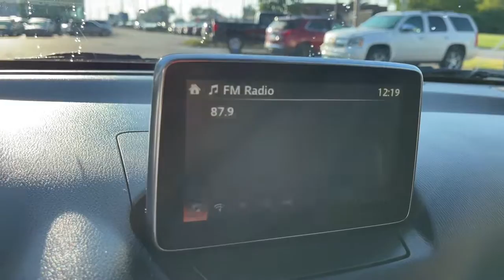2017 Toyota Yaris_iA Worthington, Columbus, Westerville, Powell, Delaware PXA160195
Black Used 2017 Toyota Yaris_iA available in Worthington, Ohio at Mark Wahlberg Chevrolet of Worthington. Servicing the Westerville, Powell, Delaware area.

700 E. Dublin-Granville Road

2017 Toyota Yaris iA FWD 6-Speed 1.5L DOHCRecent Arrival!